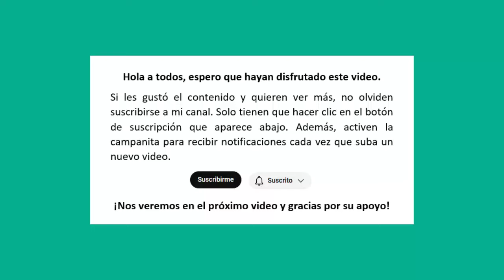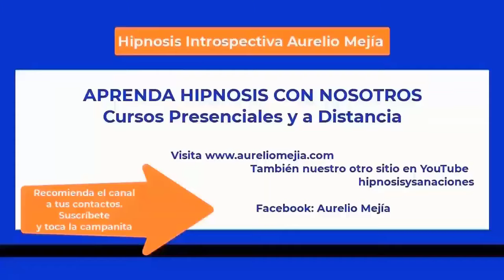6135 Miedo de vivir, padres separados, mamá controlador, depresión, mala alimentación. Aurelio Mejía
Hipnosis introspectiva por Aurelio Mejía a distancia, en línea por internet. Miedo de vivir, padres separados, mamá controladora, depresión, mala alimentación. Oklahoma City, EE.UU. 15 agosto 2024.

CURSOS DE HIPNOSIS EN 2024:
Medellin, Colombia: noviembre.